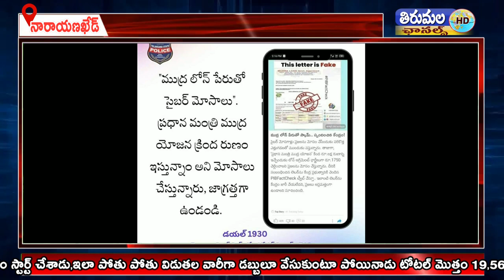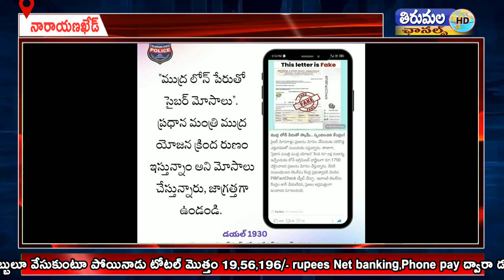సైబర్ నేరం - డబ్బులు వస్తాయని నమ్మి 19 lakh 56 thousand మోసపోయాడు